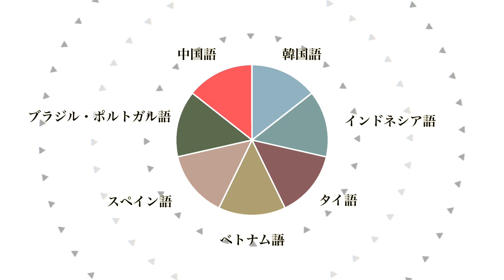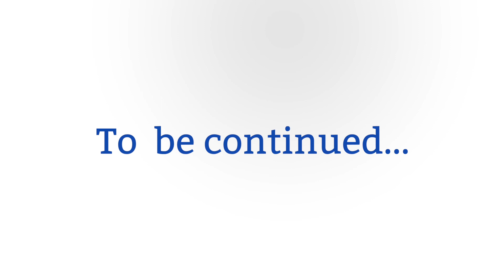7言語トークリレーVol.13（タイ語）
神田外語大学で学べるアジアとイベロアメリカの7つの言語と言語圏の魅力を、先輩たちがクイズでつないでいく7言語トークリレーの第二弾公開！